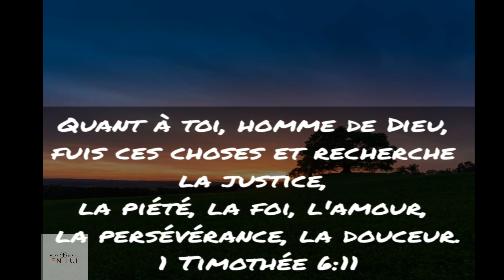Paul Washer La Justice de Dieu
Christ a satisfait la Justice de Dieu